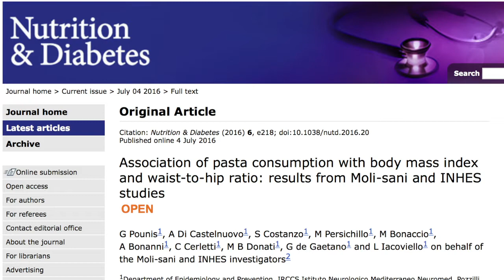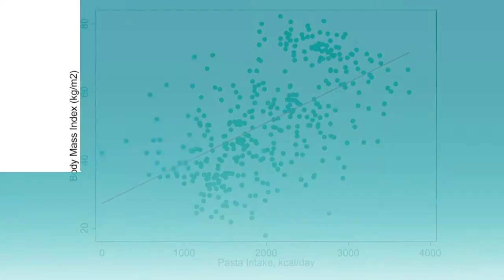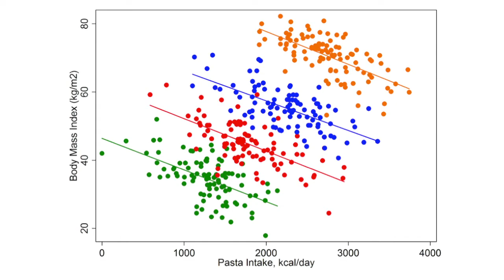Pasta, BMI, and Simpson's Paradox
I try to be unbiased when I do these 150 second analyses, but full disclosure here: I am an unabashed pasta partisan. My favorite?

 Midnight pasta – so called because you can make it after a night on the town with only the ingredients you have lying around – spaghetti, olive oil, garlic, parsley, red pepper flakes, and some parmesan. So good.
So I was thrilled to see news reports like these telling me that eating pasta will help me lose weight:
What these articles are all talking about is this study, appearing in the journal Nutrition and Diabetes:

The researchers used data from two large Italian cohort studies totaling a bit over 20,000 individuals. The methodology varied by study a bit, but basically they were relating self-reported dietary intake to Body Mass Index.
And what they found was that people who ate more pasta had higher BMI's.
Wait… what? That is literally the opposite of what the news reports show. Are we really supposed to swallow this? Was this study funded by Big Semolina?
Actually, no, and the reasons why illustrate some of the unique challenges in dietary research.
I’ve said before that food frequency questionnaires are terrible and unreliable – but that’s not the most interesting problem. The interesting problem is that heavier people tend to eat more.
This isn't a problem if you're looking at total calories consumed, and multiple studies have confirmed that, broadly speaking, the more calories you eat, the heavier you are.
But when it comes to parsing the contribution of individual food sources or nutrients, the situation is much more difficult.
So, let's look at pasta. I've already shown you that more overweight people eat more pasta. But there is more to the story than that.  I’ve generated some fake data to illustrate the point.
Here’s a hypothetical set of data points relating pasta consumption to BMI.

No surprise – people with higher BMI’s eat more pasta.

But now I’ll color code the dots by weight categories.  Yellow dots are the people who weigh the most, green people who weigh the least. Remember that weight is different than BMI. You can weigh a lot, and still have a normal BMI (provided you are very tall).
What you see is that, for any given weight range, those who eat pasta have a lower BMI than those who do not. Now that’s a spicy meatball. It’s also one of my favorite statistical quirks called “Simpson’s Paradox”.
There are a variety of statistical approaches to account for this, but basically they all boil down to assessing how much of your total energy intake comes from pasta. It’s closer to thinking of pasta as a percentage than pasta as an absolute amount. And it’s through a statistical manipulation like this that the researchers got their delicious results.
But what does it mean?  Hopefully, you can see that it is not quite so cut and dried (and boiled) as more pasta = more weight loss.  No, it’s closer to say that eating more pasta as a percentage of your total calories is associated with lower BMI status. In Italy. Where pasta is like a nice small appetizer with some veggies and olive oil.
So no extra pasta for you folks. But hey, replacing this:

With this:

Might just help this:

Sorry for the cheesy puns this week, folks.